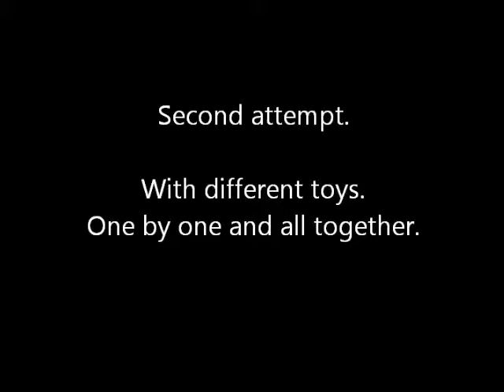Microshaping project 2nd session